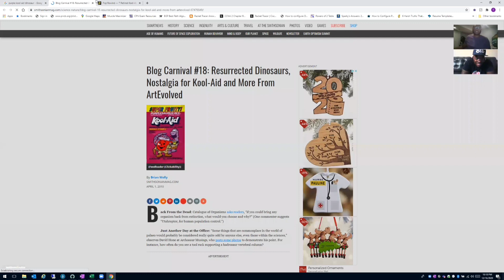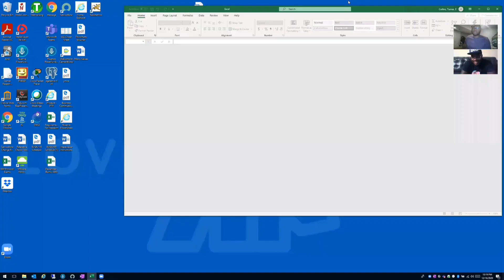Conversations With G4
Eating Buttocks,  Things That Need to Go in 2021, Greens and Kool-aid.  G4 random conversations about everything.